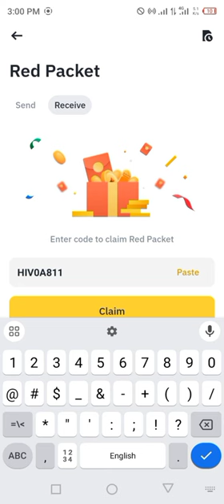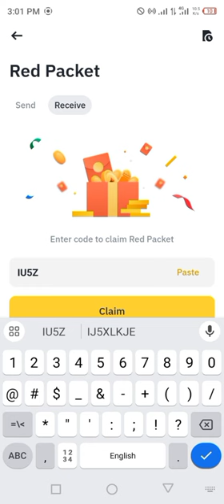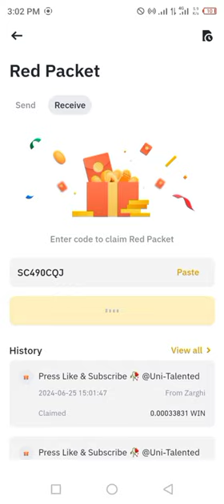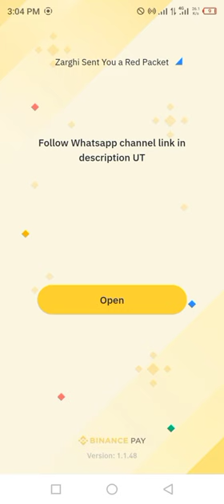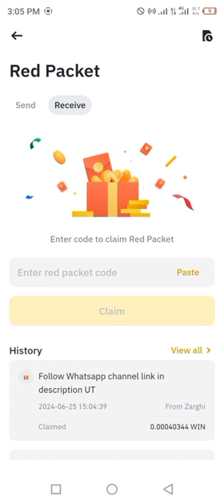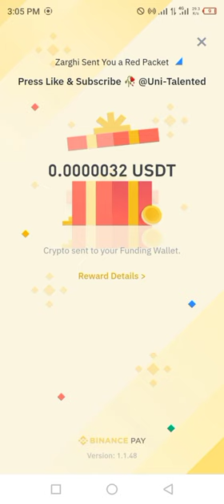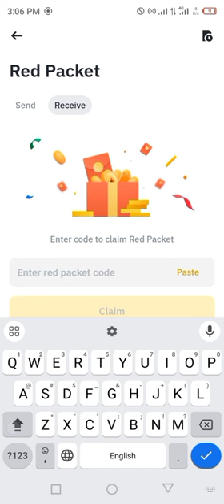Binance red packet code today | USDC USDT WIN RED Packets 25 JUNE 2024 Cryptocurrency Box